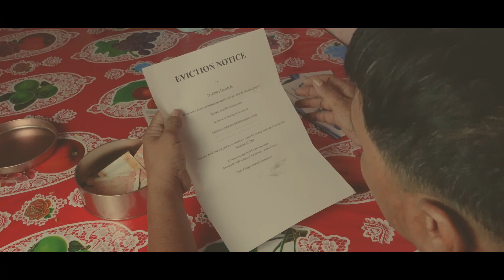AMA: Mundo ng Isang Construction Worker Ngayong Pandemiya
Isang kwento ng pag-asa, sakripisyo, at pagmamahal sa pamilya. Ang maikling pelikulang ito ay ang tunay na istorya ng isang ulirang ama na mag-isang tinataguyod ang pamilya sa kalagitnaan ng isang pandemiya.